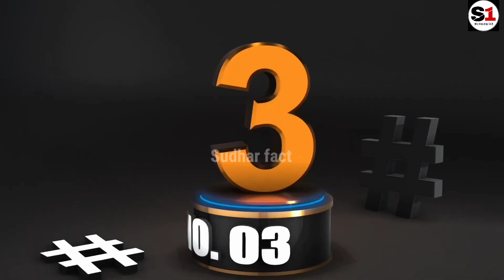भारतीय 🇮🇳 लड़के ने कैसे ऑस्ट्रेलिया मे लहराया परचम 😱, fact, Sudhar fact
About this video :- is video me duniya ke kuch important facts ke baare me bataya gaya h

Room Heater link 👉👉

voice  :-  Sudhar

editing  :-  Rahul yadav

script    :-  Devendra pratap